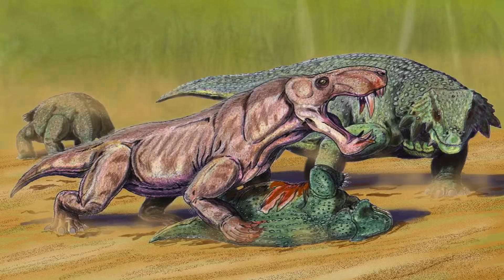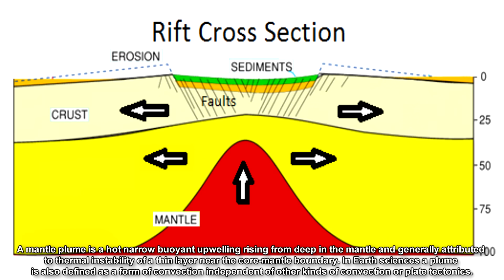How A Cataclysmic Asteroid Impact & Volcanism Might've Separated Australia and Antarctica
Ever since magnetic scans were conducted over Antarctica in the early 1960s, an anomaly has stuck out to scientists. From the get go it was speculated that it was caused by a major asteroid impact, and, in time, it appears like this hypothesis is correct.

There's a good chance that the massive asteroid that slammed into Antarctica 250 million years ago created the necessary catalyst for the separation of Australia and Antarctica.

On top of that, the location of this supposed crater places it at a point that is the direct antipode to the Siberian Traps, which began its eruptions right around the time that this event is dated to have occurred. Did this impact event cause the 2 million year long volcanic eruptions witnessed at the Siberian Traps?

But either way there will be new videos covering a whole range of topics so I hope you will be there to join in the fun on this epic journey!